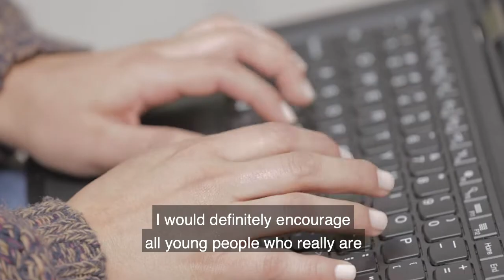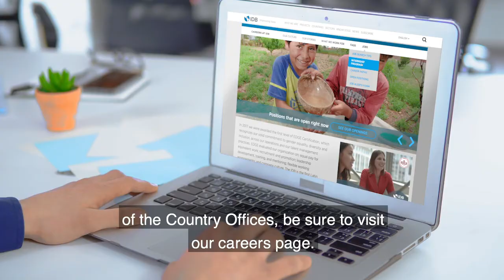Our IDB Group Internship Program: meet Romina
Get to know Romina Gariazu’s experience during the Internship Program in our Country Office in Bolivia, advancing her career in while contributing to the improvement of lives in his country.

Take the first step for your future! Find out more information about our Internship Program